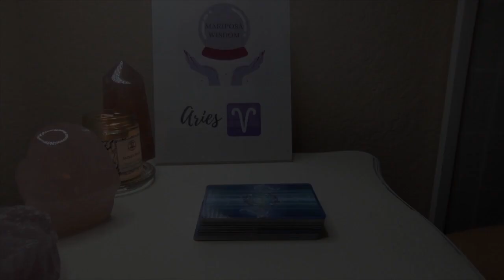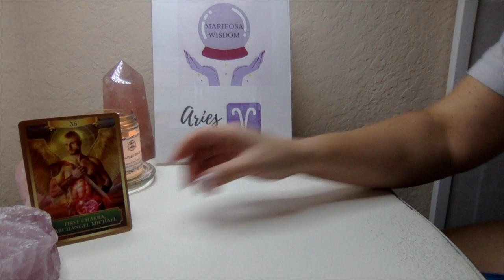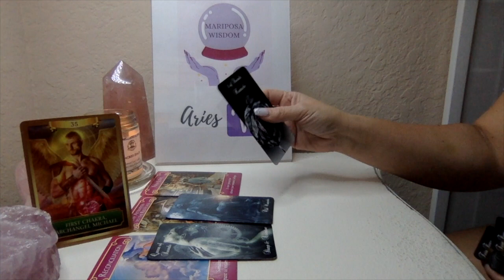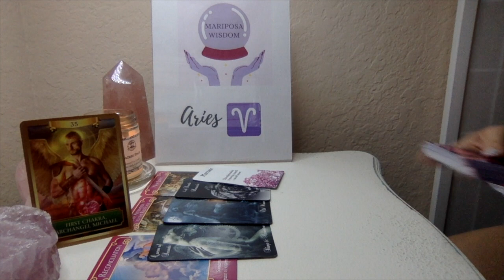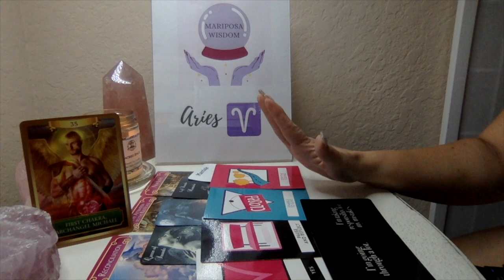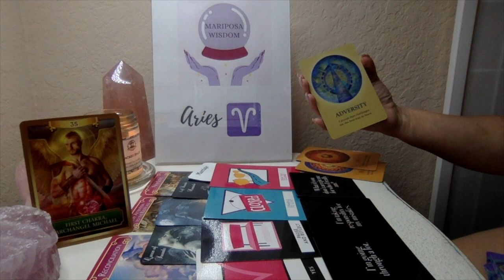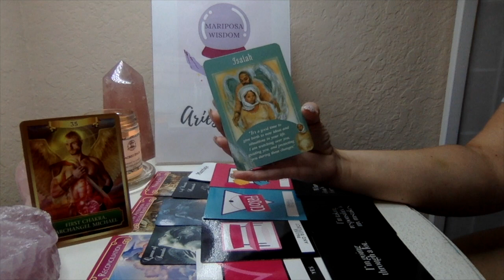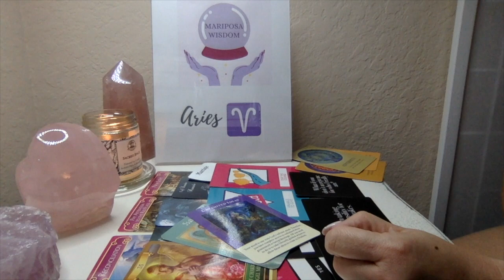Aries:Reconciliation or New Love? Which Will You Choose?! April 2020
Please share this with a friend who needs to hear it!

(not all decks used in all readings)

• Twin Flame Journey Tarot by Mystic Moon Oracle*
• The Truth Decks Vol. I, II, and Reconciliation Edition by Truth Intuitions*
• Angel Prayers by Kyle Gray
• Twin Flame Messages VOL 2 by Mystic Moon Oracle*
• Unspoken Messages by Fire Witch Tarot*
• Child of the Universe Oracle Deck by Bringers of the Dawn*
• Messages from the Divine Masculine by Karen Burness*
• Lovers Oracle by Toni Carmine Salerno
• Whispers of Love Oracle by Angela Hartfield
• Angel Answers Oracle Cards by Radleigh Valentine
• Crystals Angels Oracle Cards by Doreen Virtue
• Mystic Rebel Oracle Deck by Merhipsy*
• Albino Dragon The Princess Bride playing cards
• Practical Magic by Grounded by the Moon*
• The language of letting go Cards by Melody Beattie
• The 5 Keys to Happiness Oracle Cards by Gordon Smith
• Messages from your Angels by Doreen  Virtue
• SipToLife Messages by La Reina OG Tarot*
• Twin Flame/Soulmates Tea Edition by La Reina OG Tarot*
*Independently Published